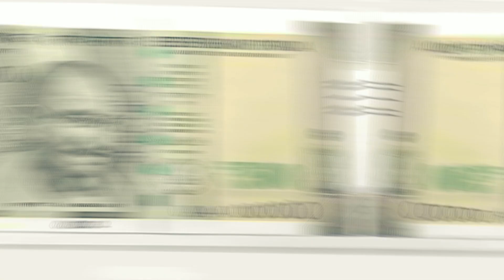बड़े छोटे क्यों होते हैं ट्रैक्टर के टायर? Why are tractor front wheels so small? Most Amazing Facts